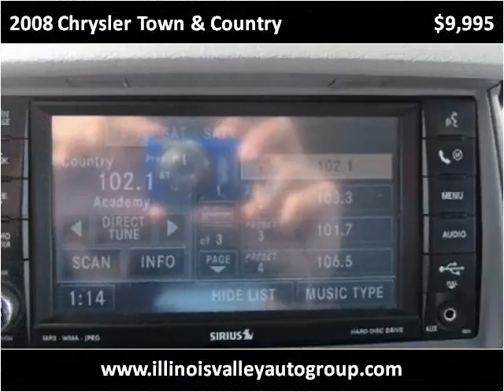2008 Chrysler Town & Country Used Cars Illinois Valley IL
This 2008 Chrysler Town & Country is available from Illinois Valley Auto Group.